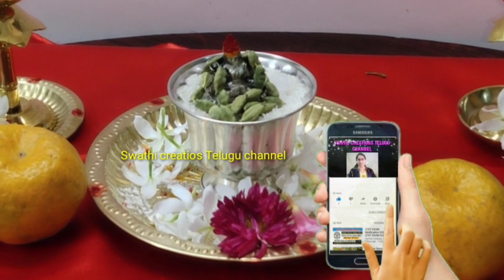శుక్రవారం రోజున 5 యాలకుల మాలను వేసి కాల్చండి/ విలాసవంతమైన జీవితం/కష్టాలు మాయం/శుక్రహోర/sukrahora